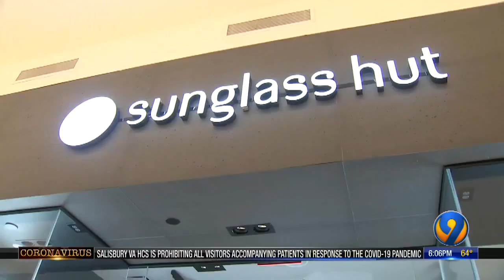County officials recommend businesses require facial coverings